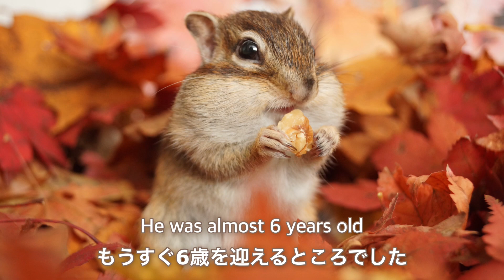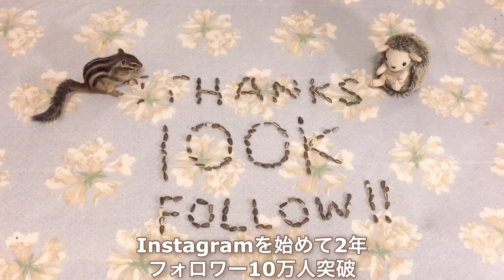シマリスのトッド ベビーから6年間の記録【前編】/Chipmunk Tod's life #1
シマリスのトッドが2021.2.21に旅立ちました。
彼の約6年間のリス生の振り返り動画です。

前編と後編2回に分けてお送りいたします。

今まで病気一つせず、前日まで何も変わらず元気に走り回っていました。
あと12日で6歳の誕生日を迎えるところでした。

トッドはへそ天で寝食いしながら最期を迎えました。
苦しまずに最期を迎えられたようでそれだけが救いです。

ベビーから育てた元気いっぱいなトッドの姿をお楽しみ下さい。

Dear Fans of Tod

I'm sorry to inform you that Tod passed away.

I prepared his breakfast as usual, but he didn't wake up when I called him, so I opened his nest box and found that he had already passed away.
He hadn't been sick at all until last night, and he was running around just fine.

He seemed to have left while lying on his back, eating his food. I believe he was able to meet his end without suffering.

Thank you for all the love to Bikke and Tod.

知識や飼育のコツ、動物病院の情報を掲載しています。

著書
『シマリスのビッケ(宝島社)』
『Instagramer's Like Shot いぬ。ねこ。りす。ときどきふさふさ部(インプレス)』
『まるっと小動物写真集(KADOKAWA)』